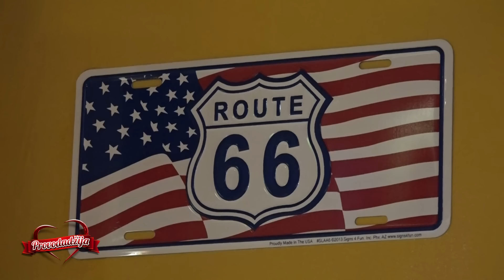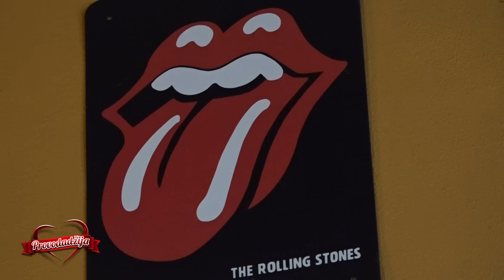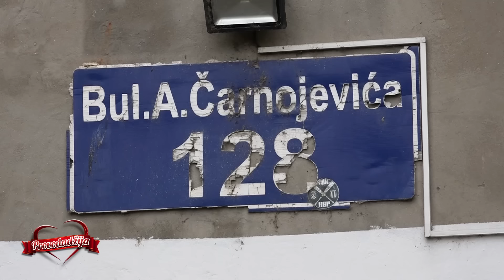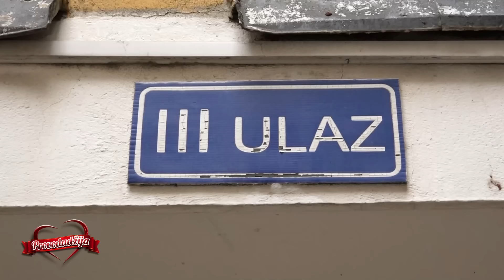PROVODADZIJA - Profesionalni photo session kao izuzetno zanimljiva i unikatna ideja za prvi dejt!